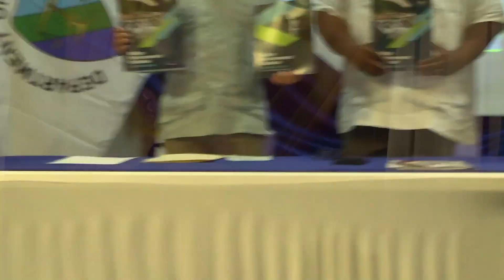Southern and Western Fires Worsen Air Quality, Affecting Health in Nearby Communities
The fires burning in the south and west are impacting both rural communities and those miles away in urban areas. The fires have sent plumes of smoke into the air severely impacting the air quality in communities like Punta Gorda, the Twin Towns, and Benque Viejo. According to the Ministry of Health and Wellness, which had issued health advisories on the situation, the fires have resulted in a considerable increase in air pollution posing health risks, especially to vulnerable groups such as children, the elderly, and individuals with pre-existing respiratory conditions. But how bad is the situation? Today, we asked the Deputy Chief Environmental Officer, Edgar Eck, if the Department of the Environment is measuring the extent of the pollution, but it turns out the DOE isn’t equipped to carry out such exercises.

Health authorities encourage residents in affected areas to stay indoors, keep windows and doors closed, use air purifiers, limit outdoor activities, and wear masks to protect themselves from the effects of the smoke.